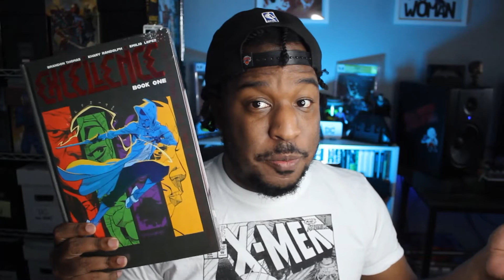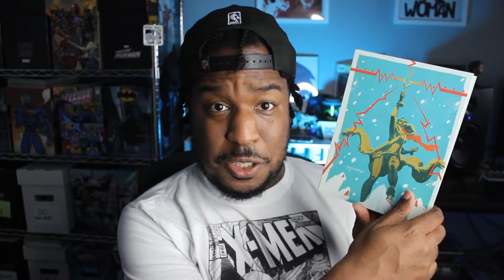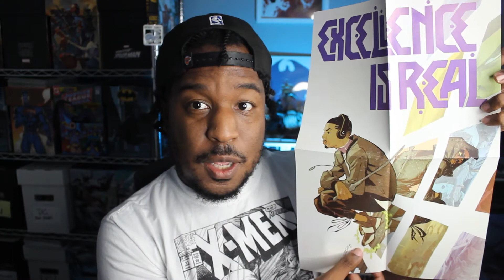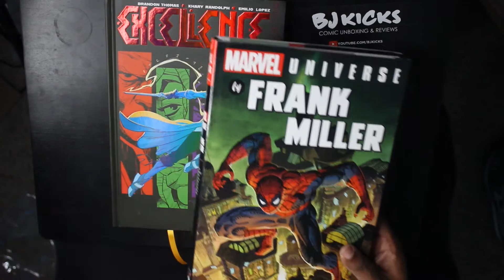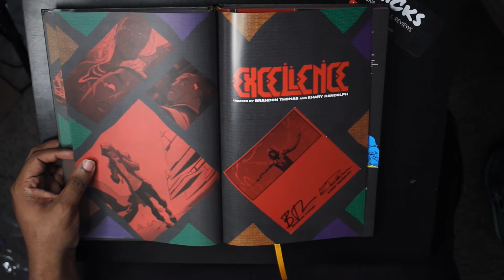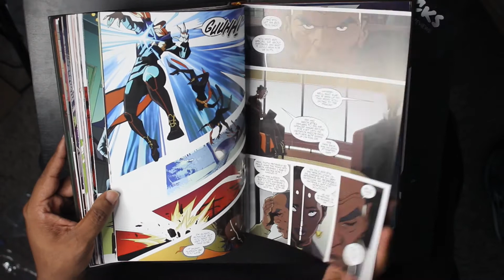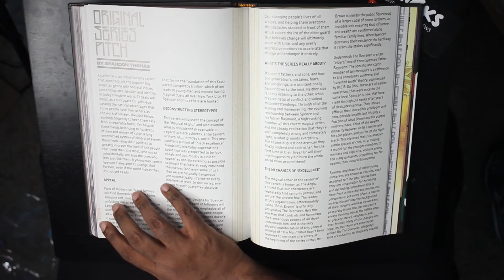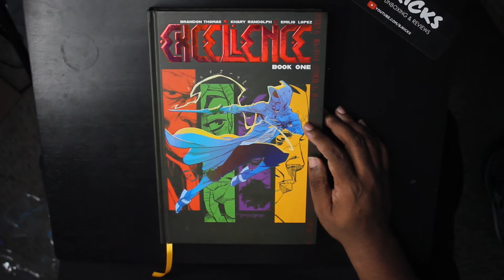OVERVIEW: EXCELLENCE Book One Deluxe Hardcover | Brandon Thomas Khary Randolph | Kickstarter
It's finally here! When I read this series digitally, I knew I had to have this hardcover. Watch the video to check out the hardcover, plus the awesome extras I got for backing the Kickstarter!

Ultimate Comics - The Triangle's Premier chain for comics and collectibles! Check out their stores in Raleigh, Cary, Durham and Crabtree Valley Mall; or shop rare exclusives

OVERVIEW: EXCELLENCE Deluxe Edition Hardcover (Kickstarter Exclusive) | Skybound Ent.